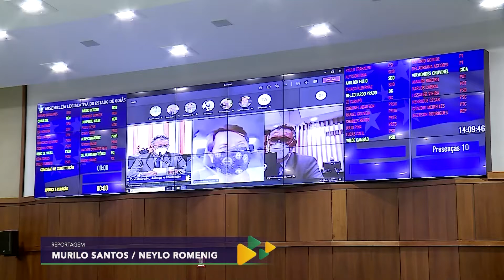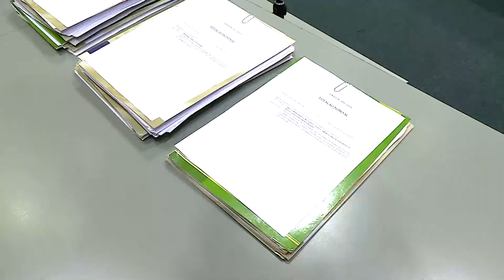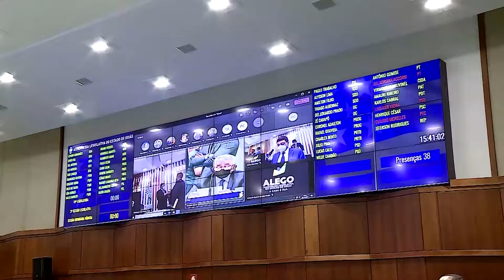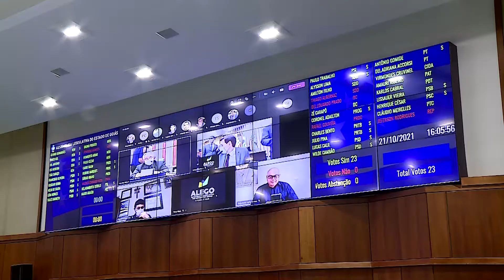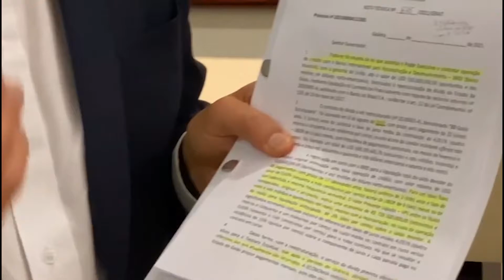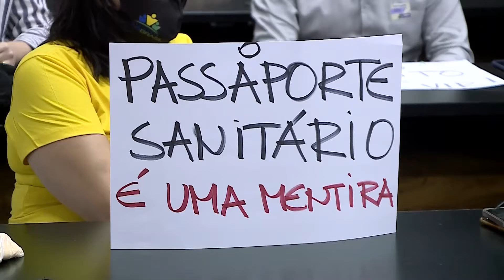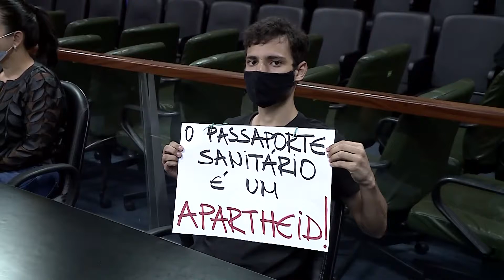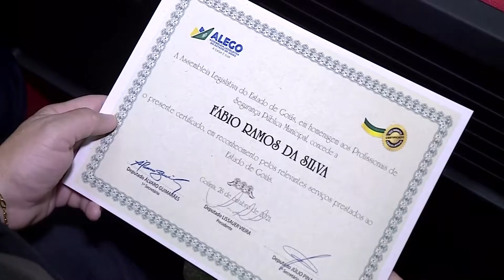Jornal ALEGO NEWS - Edição de 26/10/2021 - terça-feira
O Jornal ALEGO NEWS - Edição de 26/10/2021 - terça-feira
está no ar e traz os principais assuntos  da Assembleia Legislativa do Estado de Goiás.
Tudo sobre os parlamentares goianos e as Sessões e Comissões da Casa.
Com Thiago Mendes e a Equipe TV ALEGO

e nos acompanhe tanto na TV aberta (canal 3.2 na Grande Goiânia) quanto nas operadoras Claro NET (Goiânia, Aparecida de Goiânia e Rio Verde) e Gigabyte Telecom (Aparecida de Goiânia, Ceres, Jaraguá, Rialma, Uruana e Uruaçu).